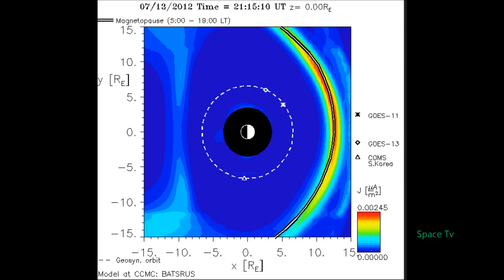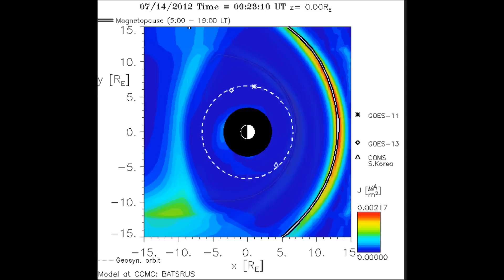X-Flare causes dipping in the earth's Magnetosphere July 14,2012.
X-Flare causes dipping in the earth's Magnetosphere July 14,2012.Oddly, in July 1977 there was sudden solar storm that caused a hug dipping in the magnetosphere.

The size of the terrestrial magnetosphere is determined by the balance between the
solar wind dynamic pressure and the pressure exerted by the magnetosphere, principally that of its magnetic field. The shape of the magnetosphere is additionally influenced by the drag of the solar wind, or tangential stress, on the magnetosphere.

Department of Earth and Space Sciences and
Institute of Geophysics and Space Physics

If someone decides to use my videos it would be nice if you asked.Instead, of claiming that you made the video. I have no problem if want to put your own logo..but at less give credit. Normally, I have no problem with anyone using the videos...along as its not used for Neg agendas.  Thanks